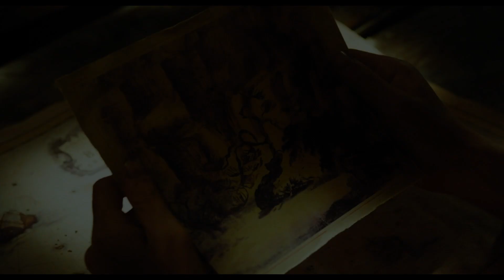『ドクター・ドリトル』日本語吹替え版本予告‹6.19公開！›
映画『ドクター・ドリトル』6.19（金）公開！

「アイアンマン」「シャーロック・ホームズ」のロバート・ダウニーＪｒ.が次に選んだキャラクターは≪動物と会話ができる名医≫ドクター・ドリトル！！

「アリス・イン・ワンダーランド」「マレフィセント」のスタッフと、アカデミー賞®に輝くスティーヴン・ギャガン監督、そして豪華キャストが集結。100年間も愛され続けてきた世界的ベストセラーに基づく、誰も見たことのない「ドクター・ドリトル」が全世界を魅了する！

動物と話せるドリトル先生は、名医だが変わり者。世間から遠ざかり、様々な動物たちとひっそりと暮らしていた。しかし、若き女王が重い病に倒れたと聞き、ドリトル先生は女王を救える唯一の治療法を求めて伝説の島へと冒険の旅に出発する。一緒に行く仲間は助手のスタビンズ少年と、ドリトル先生が最も信頼する親友である頑固なインコ、臆病なゴリラ、とぼけたアヒル、陽気なシロクマ、皮肉屋のダチョウなど個性豊かな動物たち。ほかにもメガネをかけた忠実な犬や、おしゃべりなキリン、賢くて勇敢なキツネ、昆虫など数多くの生き物が登場！

旅の中で明らかとなっていく、ドリトル先生の過去、国を揺るがす陰謀……物語はめまぐるしく動き出す。

ドリトル先生と仲間（ルビ：どうぶつ）たちが大海原に乗り出す壮大なアクション・アドベンチャー！！

出演 ： ロバート・ダウニー・Jr. 、アントニオ・バンデラス、マイケル・シーン、ジム・ブロードベントほか
動物の声の出演　：　エマ・トンプソン、ラミ・マレック、トム・ホランド、オクタヴィア・スペンサー、ジョン・シナ、マリオン・コティヤール、セレーナ・ゴメス、レイフ・ファインズほか

製作総指揮　ロバート・ダウニーＪｒ. 、サラ・ブラッドショウ、ザカリー・ロス
製作　ジョー・ロス、ジェフ・キルシェンバウム、スーザン・ダウニー
監督　スティーヴン・ギャガン（『シリアナ』脚色賞）